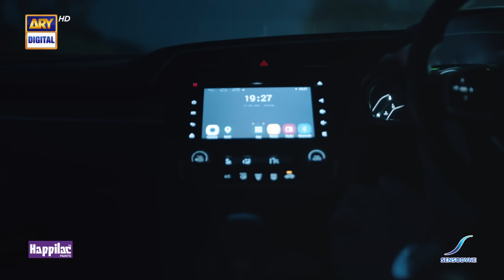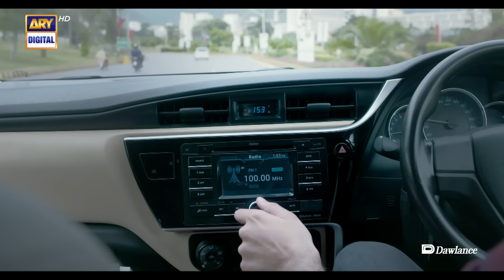Sinf e Aahan Episode 3 - Subtitle Eng - 11th December 2021 - ARY Digital Drama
Sinf e Aahan Episode 3 - 11th December 2021 - ARY Digital Drama

Sinf-e-Aahan is a story of seven girls belonging to different backgrounds, challenging themselves to become "Women Of  Steel"

Cast:
Sajal Aly,
Ramsha Khan,
Kubra Khan,
Yumna Zaidi,
Syra Yousuf,
Dananeer Mobeen,
Yehali Tashiya Kalidasa,
Sheheryar Munawar,
Usman Mukhtar,
Ali Rehman,
Asad Siddiqui,
Asim Azhar,
saba Hameed,
Usman Peerzada,
Zahir Lehri,
junaid jamshed khan naizi and others.

Watch Sinf-e-Aahan Every Saturday at 8:00 pm Only on ARY Digital

Digitally Presented by Happilac, Sensodyne, Master Molty Foam, Dawlance.